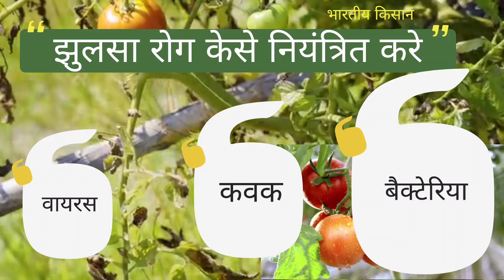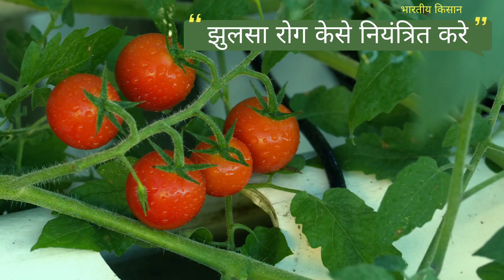झुलसा रोग करे नियंत्रित, जाने केसे होता है झुलसा रोग, jhulsa rog ki davai,